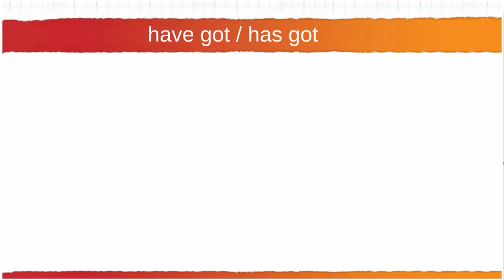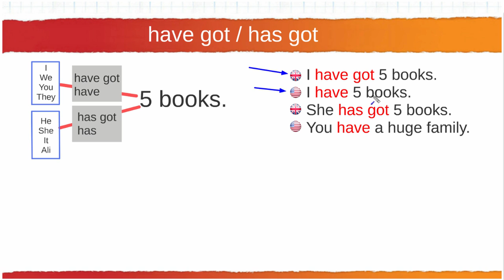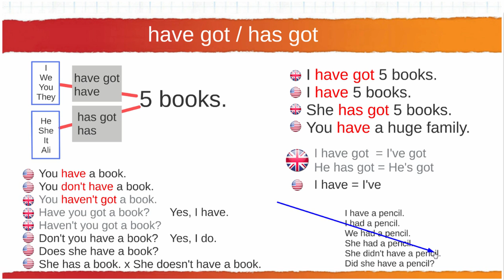066 Have got Has got